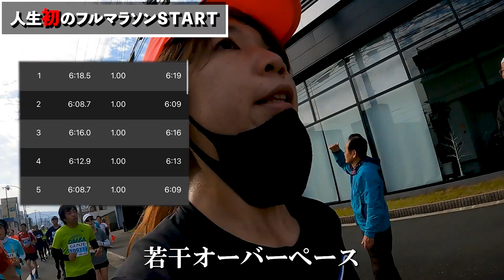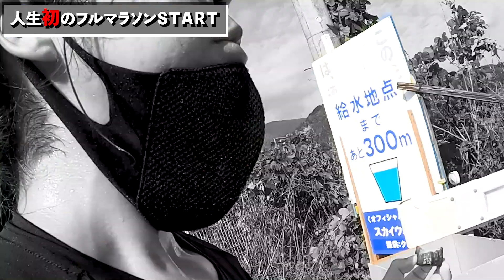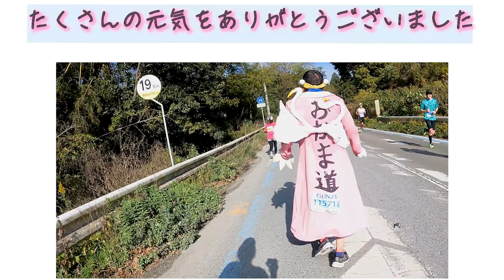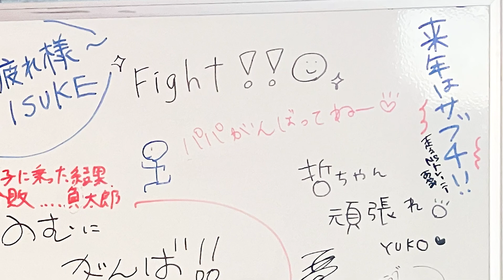【フルマラソン初挑戦の日】ついに人生初めての42.195㎞に挑んできました！福知山マラソン編🔥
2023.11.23　第31回福知山マラソン

私にとって人生初めてのフルマラソン挑戦の日となりました。

9月によさの大江山登山マラソンを走って以来
大っ嫌いだった走ることが大好きになり、
プロのコーチにも指導いただき、
オキランニングクラブにも入り
日々練習を重ね自分なりに努力してきました。

去年の今頃はコロナになり、体力も落ち
メンタル的にもボロボロでまさか
1年後にフルマラソンを走るなんて思っていなかったでしょう。
去年から私を知ってくださっている方々はびっくりだと思います（笑）

私が一番びっくりです！笑

今回この挑戦をして、本当に良かったと思いました。
一期一会という言葉があるように今回の大会でしか
お会いできなかった方々や、応援、景色など
たくさん堪能することができた福知山マラソンでした。

42.195㎞ってたくさんのドラマが生まれると
よく聞いていましたが、私のフルマラソンは
どんなドラマが生まれたのか、この動画に
詰め込まれていますのでぜひご覧いただけると嬉しいです！

これからまだまだレースの予定があります！
ぜひお時間がある方は応援にも来ていただけると
泣いて喜びます！！！

これからも引き続き頑張りますので

励みにもなるので応援お願いします！
また、一緒に頑張ろうと思ってくださる方は